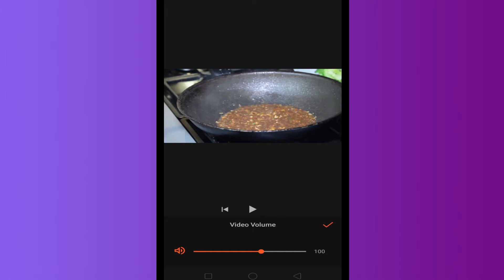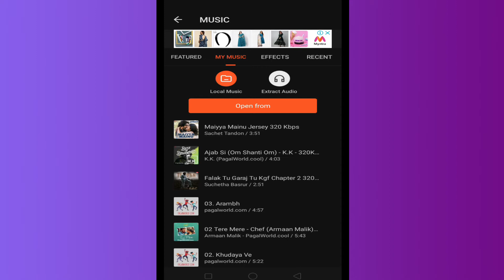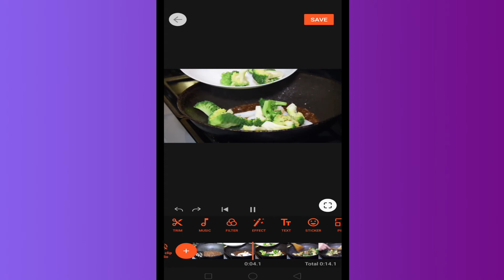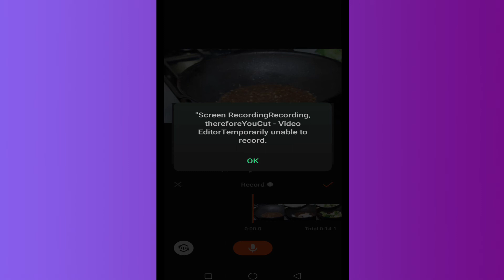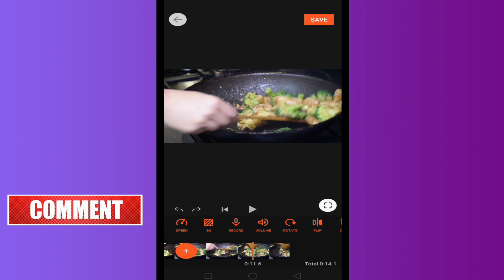YouCut Voice Over | How To Voice Over In YouCut | Video Me Voice Over Kaise Karte hai | Nishant One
Nishant Kumar